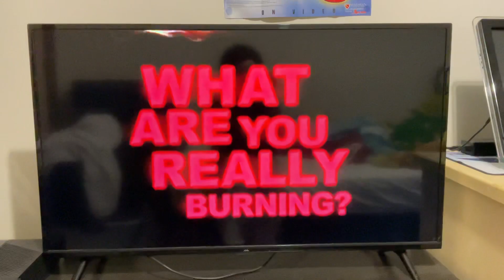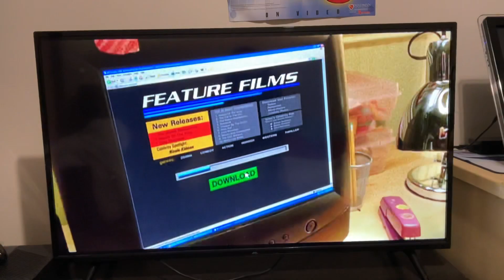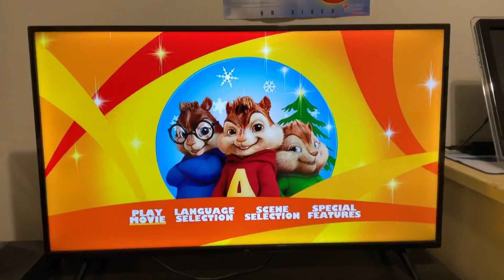Opening To Alvin and the Chipmunks 2008 DVD Australia